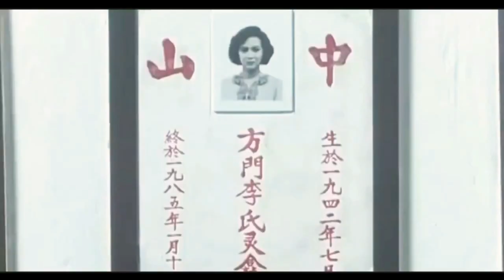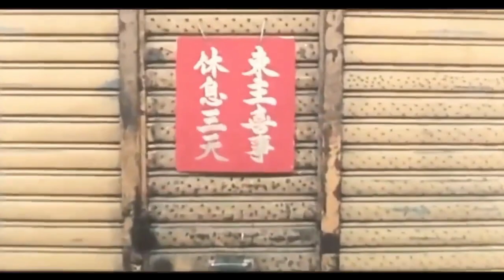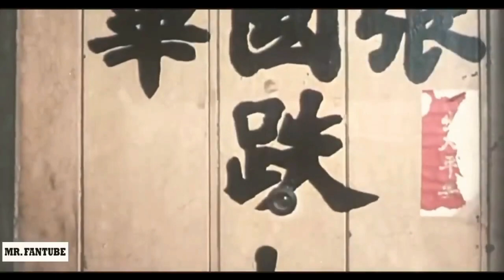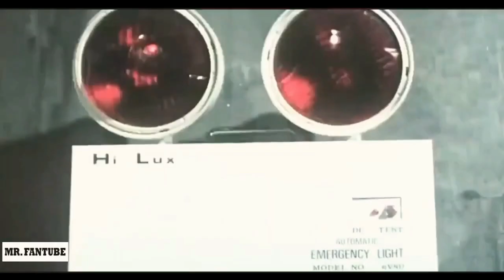រឿងចិននិយាយខ្មែរ2022ចេញថ្មី វ៉ៃគ្នាបាញ់សាហាវល្អមើលណាស់ តាំងពីដើមដល់ចប់